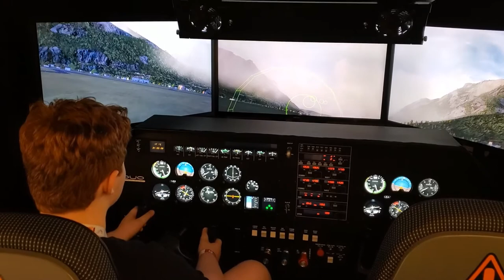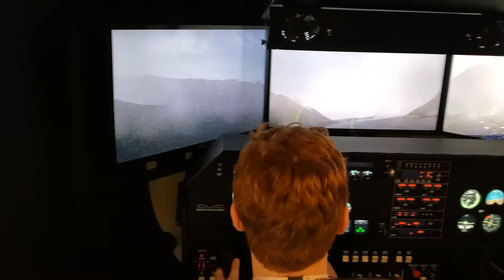Ian Davenport Video For National Flight Academy Scholarship 2020